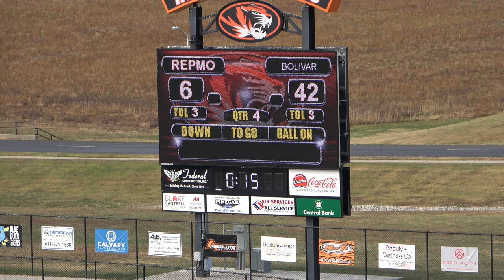Republic vs Bolivar 6th Grade Football 2022